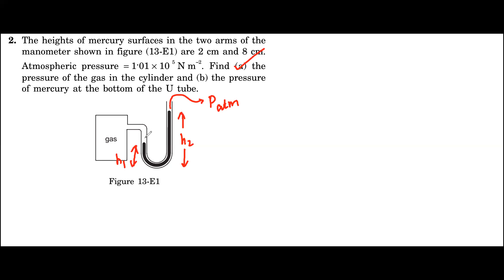HCV Chapter 13 Fluid Mechanics Q2 Solution